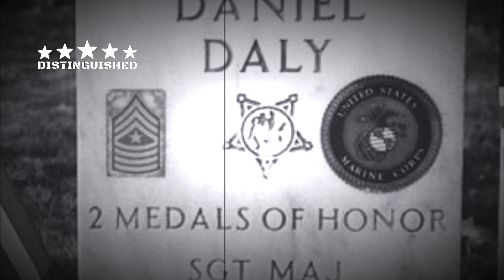Sergeant Major Daniel Joseph Daly, AKA, “Devil Dog” Daly